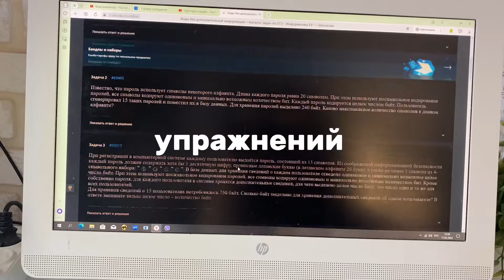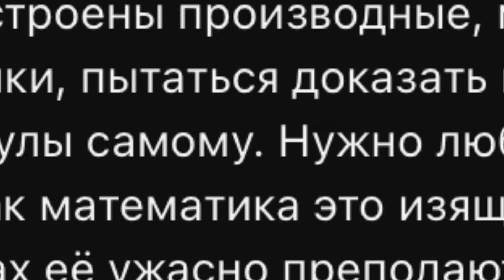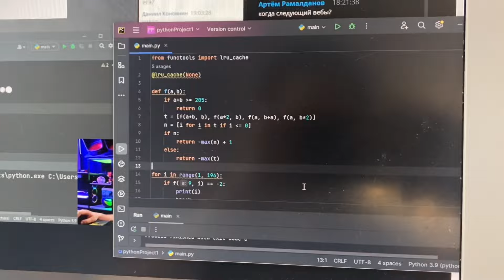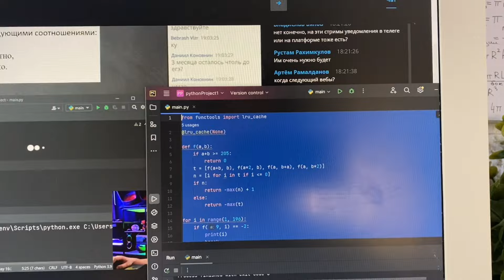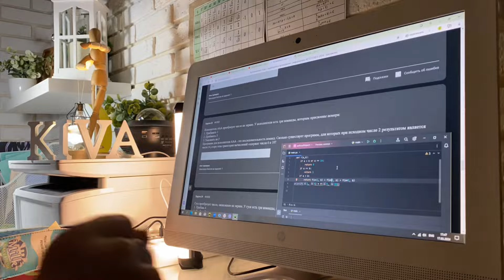10 ЧАСОВ ГОТОВЛЮСЬ К ЕГЭ // Информатика, профильная математика